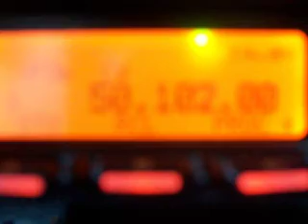CE2AWW 6 meter DX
CE2AWW in Chile with a strong signal in CN76.
This was after the peak to 599.